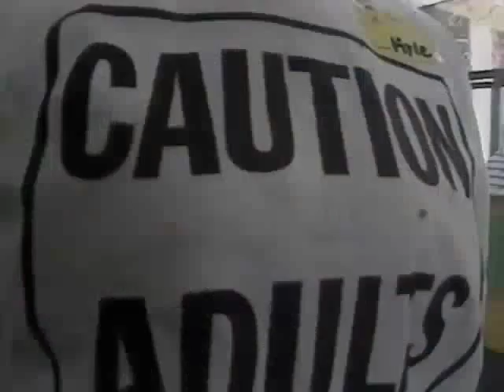Kyle Katz Play on ABC News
Kyle Katz News Story on Playology